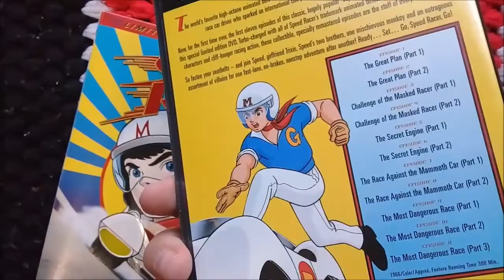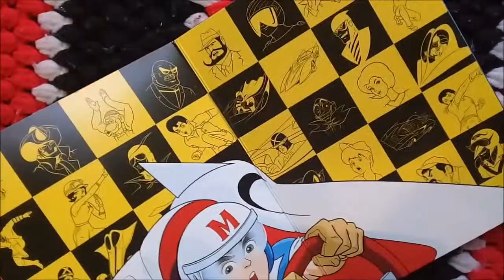2 Classic Speed Racer DVDs Quick Look!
Go speed racer go!  Here are two classic speed racer dvds with episodes.  First has a "tire" slipcover that really feels like a tire! Pretty neat.